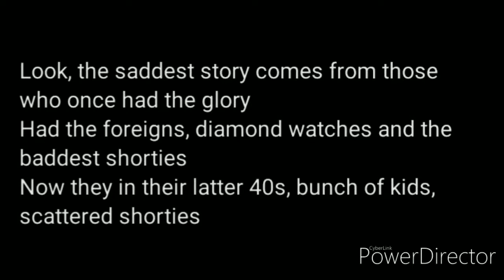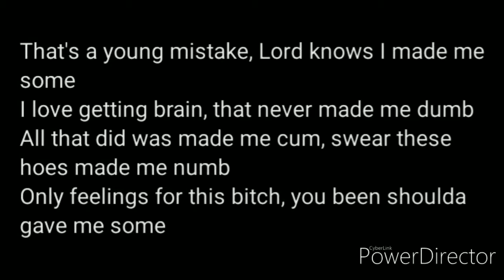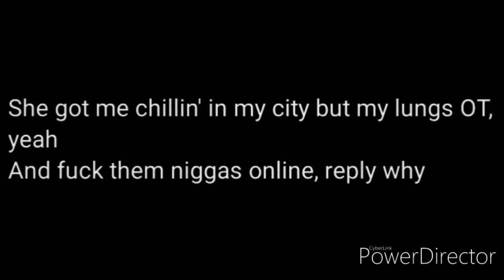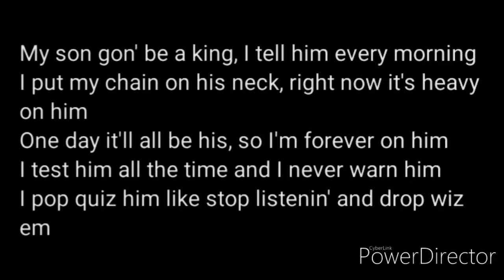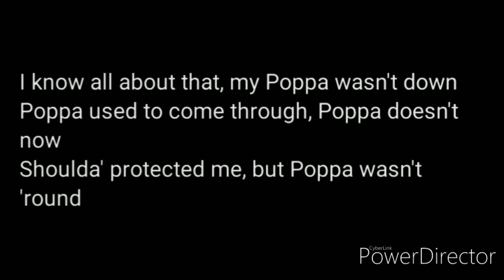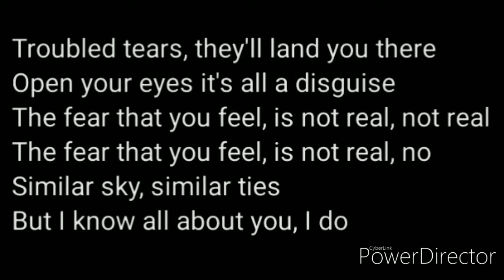Fabolous Ft. Abir Haronni - Young OG II (Lyrics)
Young OG